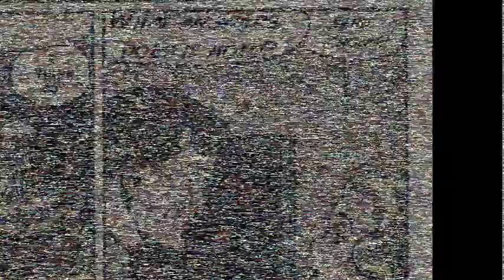Transmission 2 - Redmoon at the MCA, Chicago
A unique large-scale space adventure: Redmoon and the Museum of Contemporary Art (MCA) of Chicago, combine forces to present a new public art spectacle, The Astronaut's Birthday.
Find out what the buzz is about September 9th - 26th at the MCA!